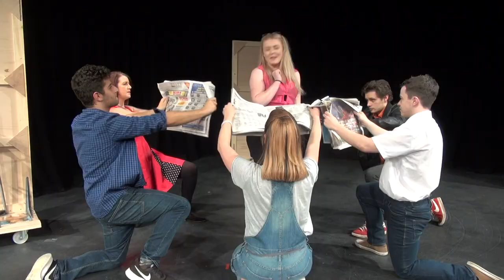The Great British Soap Opera - trailer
Showing at Forum Studio Theatre Chester 8 - 11 November 2017.

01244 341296